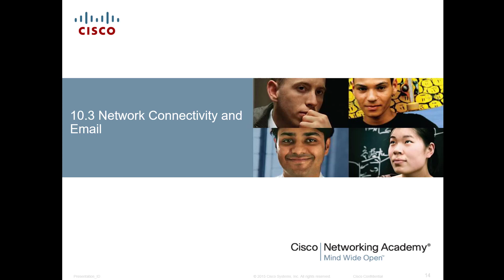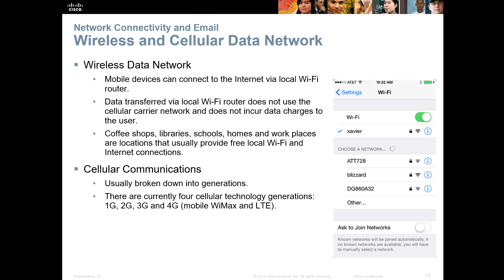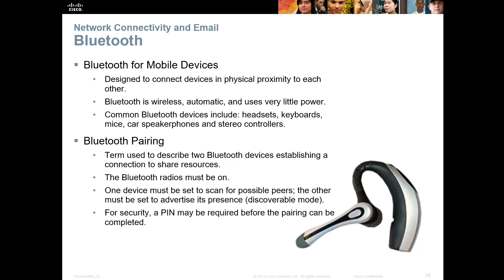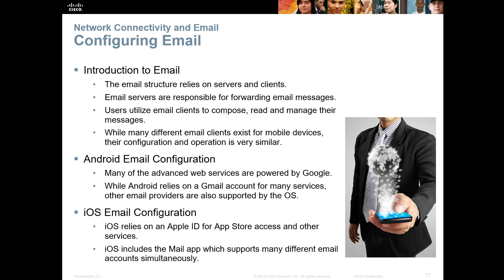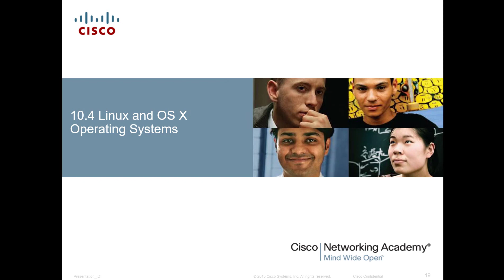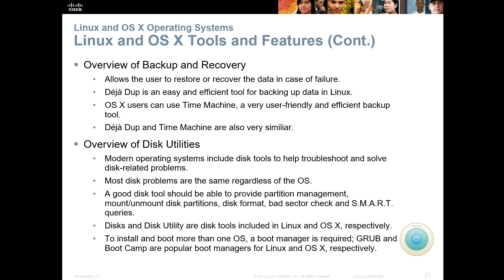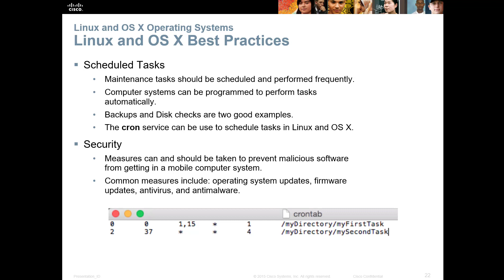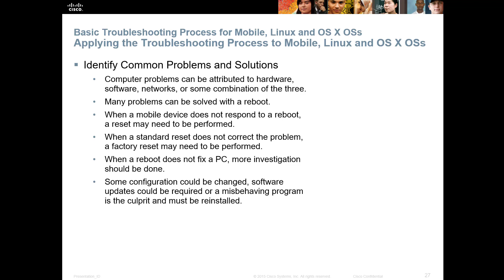10-3 through 10.5 Cisco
Using mobile devices and connectivity